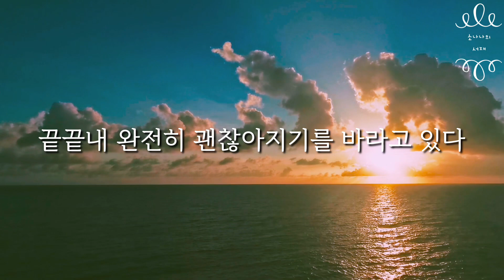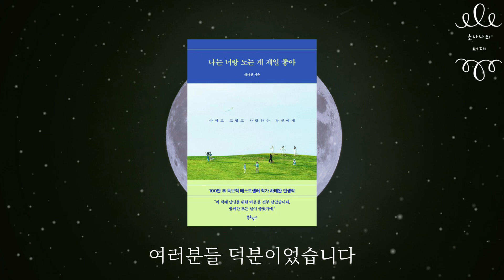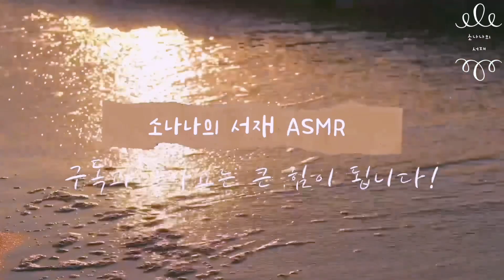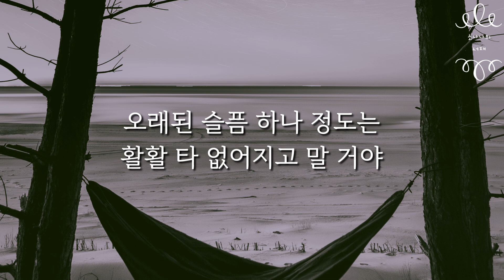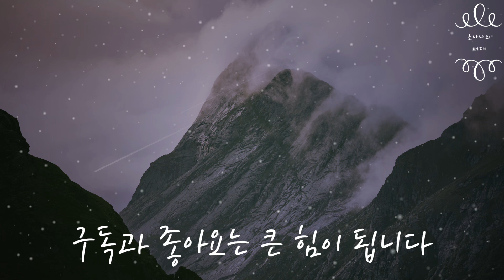누구에게도 전부를 걸지 마라. 너무 바라니 서운하고 너무 기대해서 넘어지는 것이다ㅣ자기긍정확언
책ㅣ나는 너랑 노는 게 제일 좋아ㅣ하태완ㅣ북로망스

안녕하세요? 소나나의 서재에 오신 걸 환영합니다. 오늘 읽어드릴 책은 하태완의 '나는 너랑 노는 게 제일 좋아'입니다. 부제가 '아끼고 고맙고 사랑하는 당신에게'예요. 그래서 구독자 여러분들께 더 읽어드리고 싶었습니다. 어느덧 제가 서재 채널을 시작한지 1년이 넘은 것 같아요. 원래 제가 뭘 꾸준히 하는 걸 잘 못하는데 행복하게 영상을 계속 만들 수 있었던 건 여러분들 덕분이었습니다. 앞으로도 구독자 여러분의 응원을 제 원동력으로 삼아서 더 좋은 책을 많이 소개해 드리려고 합니다. 아무래도 제 채널을 찾아주시는 분들은 내면에 많이 집중하시는 분들일 거라 생각해요. 인생에서 수없이 만나는 파도를 잘 넘으려면 우리는 내면이 단단해야 합니다. 그래서 행복의 기억들을 많이 만들어야 해요. 이 책에도 그런 말이 나오지만, 우리는 마음에 기둥을 여러 개 세워놓아야 합니다. 때때로 어떤 누군가에게만 지나치게 의존하는 사람들을 보곤 하는데요. 그런 사람들은 그 대상과 이별을 맞이했을 때 바로 무너져내리고 맙니다. 마음 속 기둥이 하나였기 때문이죠. 우리가 집착하고 있는 것들은 대부분 어차피 떠나보내야할 것들입니다. 그래서 내가 기댈 수 있는 기둥을 여러 개 만들어 놓으세요. 내가 사랑하는 가족, 친구들, 또는 책 읽기, 음악 듣기, 산책하기... 기둥이 많아질수록 당신은 이별에도 의연해질 수 있는, 더 단단한 사람이 될 겁니다. 누구에게도 내 전부를 걸지 마세요. 당신은 소중한 사람입니다. 오늘은 '모든 순간이 너였다' 이 책으로도 유명한 하태완 작가의 에세이를 함께 읽으며 나를 토닥여주는 시간. 가져보시죠.